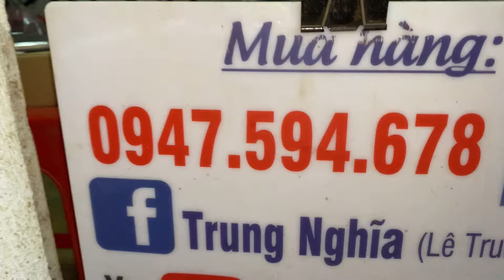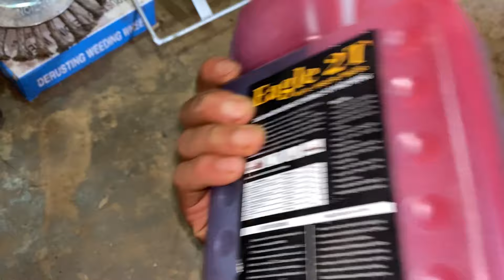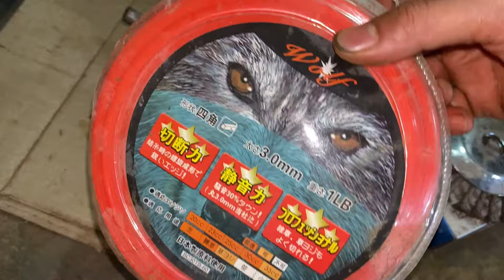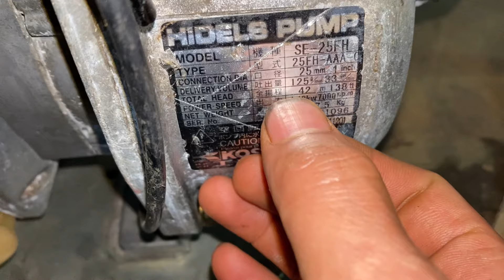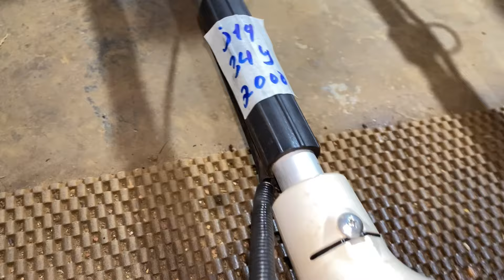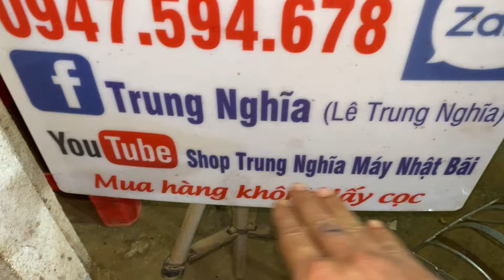24/5 Bán cực Rẻ Lô Máy cắt cỏ Nhật bãi Nòng 39,40Ly giá chỉ từ 1200k … ☎️ 0947594678